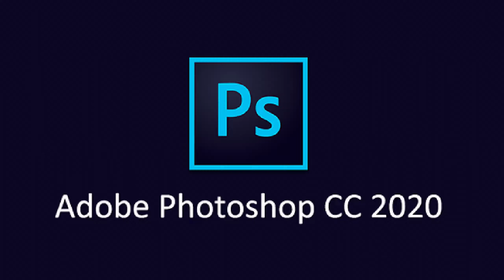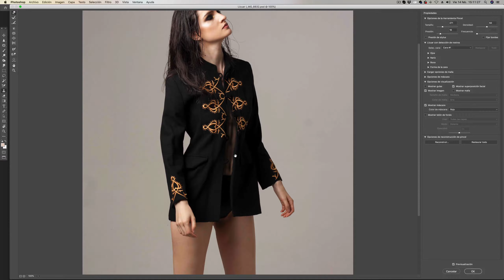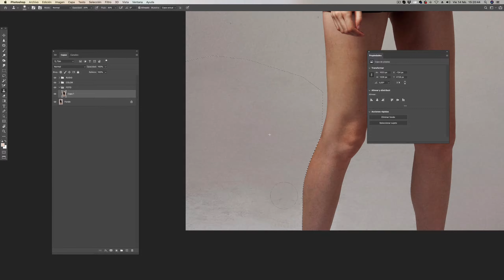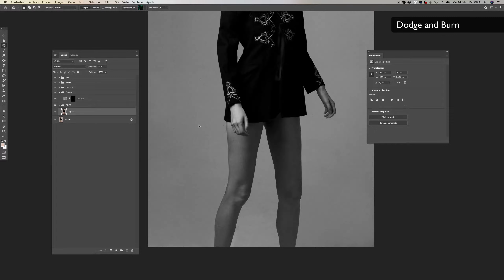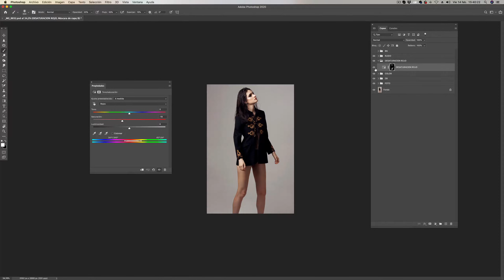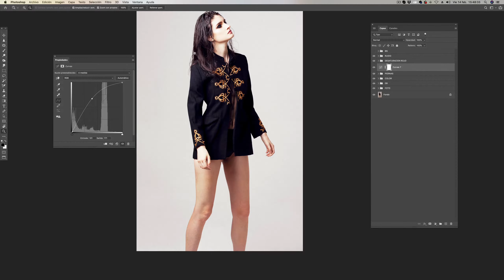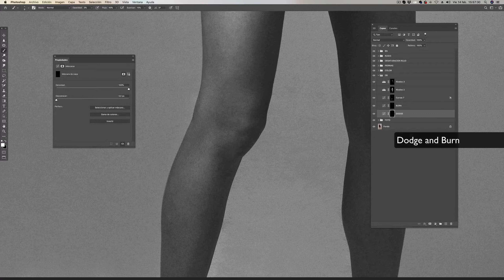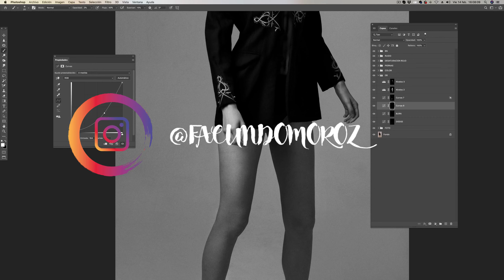RETOQUE DIGITAL PROFESIONAL PASO A PASO EN PHOTOSHOP 2020 / EDITORIAL DE MODA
retoquedigital de inicio a fin en una imagen, 1 hora para retocar una foto de editorial de MODA, paso a paso
Les dejo marcado punto por punto los tracks del video:

Selección en Bridge . 1:00
Como copiar color de una imagen a otra  - 2:30
Healing / Piel - 7:00
Licuado 8:45
Retoque de fondo  -  12:30
Dodge and Burn     -  20:40
Correccion de color -  34:40
Mascaras por gama de color - 39:28